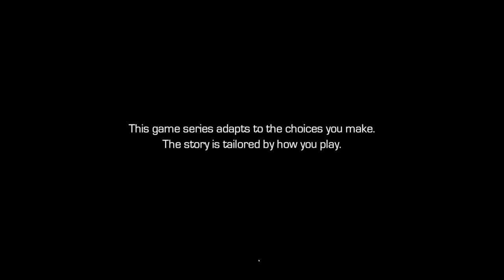MARVEL'S GUARDIANS OF THE GALAXY Episode 1 Walkthrough Gameplay Part 1 - Star-Lord (Telltale)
Guardians of the Galaxy The Telltale Series Episode 1 Walkthrough Gameplay Part 1 includes the Prologue, a Review and Episode 1: Tangled Up in Blue of Marvel's Guardians of the Galaxy for PS4 Pro, Xbox One S and PC. This Guardians of the Galaxy The Telltale Series Gameplay Walkthrough will include a Review, Episode 1: Tangled Up in Blue, Episode 2: Under Pressure, Episode 3, Episode 4 and Episode 5 along with the Ending of the Single Player.

Guardians of the Galaxy: The Telltale Series is an episodic graphic adventure video game series developed and published by Telltale Games. Based on Marvel's Guardians of the Galaxy comic book series. The game will be based on the Marvel comics, rather than the recent film, and as such, will have a different set of voice actors from the film. The cast currently includes Scott Porter as Star-Lord, Emily O'Brien as Gamora, Nolan North as Rocket Raccoon, Brandon Paul Eells as Drax the Destroyer, and Adam Harrington as Groot. In the wake of an epic battle, the Guardians discover an artifact of unspeakable power. Each of the Guardians has a reason to desire this relic, as does a ruthless enemy who will stop at nothing to tear it from their hands. From Earth to the Milano to Knowhere and beyond, this five-part episodic series puts you in the rocket-powered boots of Star-Lord in an original Guardians adventure.